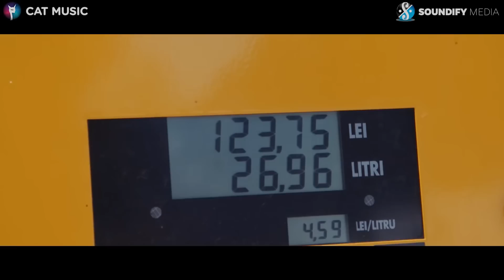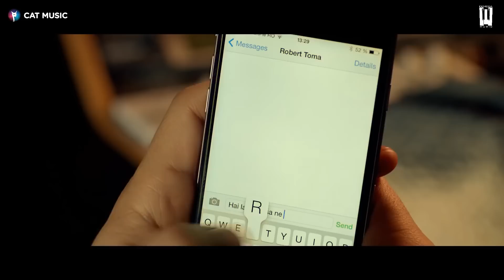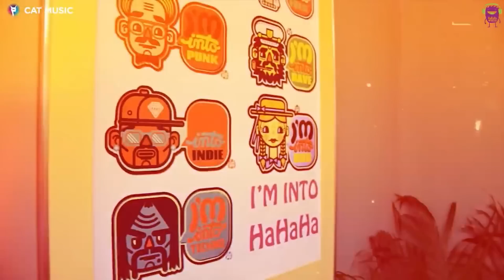Melodii de Vara Romanesti Vechi & Muzica Romaneasca 2023 de Vara (Hituri Romanesti 2023 de Vara)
Muzica Romaneasca 2023 - Melodii Noi 2024 Romanesti (Cele Mai Ascultate Melodii 2025)
Muzica Romaneasca 2023 💯 Melodii Noi 2023 Romanesti 💯 Hituri Romanesti 2023 Colaj
Mix Muzica 2023 Romaneasca - Cele Mai Ascultate Hituri Romanesti 2023 👇

Tracklist:
00:00 Oana Radu & Dr. Mako - Dragostea-i nebuna
03:10 JO - Ploaie de vara
06:15 LavBbe x BiBi x Costi x Marius Elisei x Azaleea - Ochi caprui
09:10 JUNO feat. @JOIOANA - Nimeni nu ne poate despărți
12:00 JO x @RUBYISHOT - Soare
15:01 DiezZ feat. Cristina Vasiu - E vara
18:48 Smiley - Sa-mi fie vara
22:07 Robert Toma feat. Marius Moga - Toata vara
25:02 ELENA feat. Sonny Flame - Topeste-ma de tine
28:00 Codruta - Sa-mi fii vara
31:02 John Diamond - Iubirea-i o vara
34:15 Ilinca x @CleopatraStratan - Vara asta (pe Tik Tok)
36:47 ANDREEA BALAN - Stele Cazatoare
40:05 Dorian - Mare albastra
43:33 AMNA feat. Dorian Popa - Pare Rau, Pare Bine
46:44 Kio ft. What's UP - Miroase a vara
50:42 Jo feat. Randi - Pana vara viitoare (Official Video) by Famous Production
54:20 ANDREEA BALAN - ACUM
57:05 AMNA - Tu, Tu, Tu
59:20 EL Radu - Vraja ta

Tag-uri: muzica romaneasca 2023 de vara, melodii de vara romanesti vechi, muzica romaneasca de vara 2023, muzica noua romaneasca 2023, muzica romaneasca 2023, melodii noi 2023, hituri noi romanesti 2023, melodii de vara 2023, melodii de vara romanesti, melodii de vara romanesti 2023, muzica mix 2023, piese romanesti 2023 de vara, top muzica 2023 romaneasca, hituri romanesti 2023 de vara, romanian music 2023, cantece de vara 2023, cele mai ascultate melodii 2023, cele mai ascultate hituri romanesti 2023, piese 2023, muzica romaneasca 2023 colaj, le mai bune hituri 2023, best romanian songs 2023, hituri romanesti de vara, muzica romaneasca faina, cele mai frumoase melodii romanesti de vara 2023, melodii de vara vechi, muzica noua de vara 2023, colaj muzica de vara 2023, mix de vara 2023, mix muzica romaneasca de vara 2023,